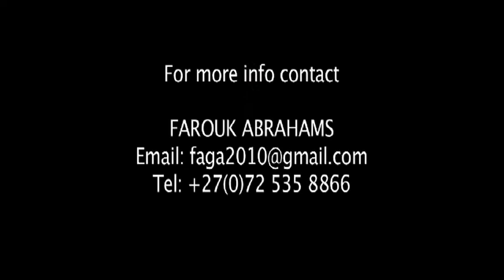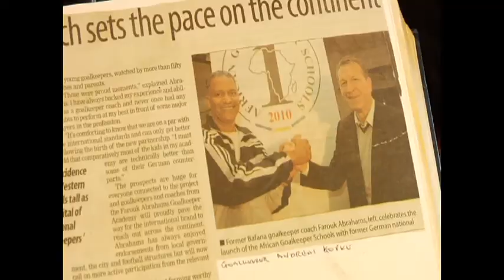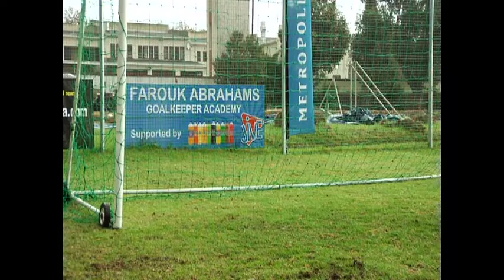the coach talk about is training and Arakaz experience 2010-2011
IS YOU LIKE TO KNOW ABOUT ARAKAZ ARTHUR LISTEN ON THIS VIDEO THEN